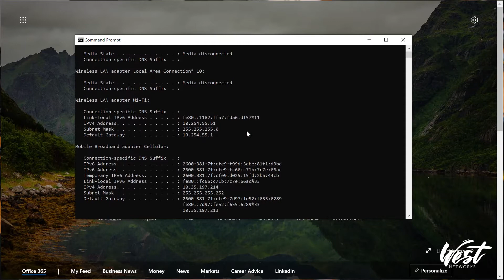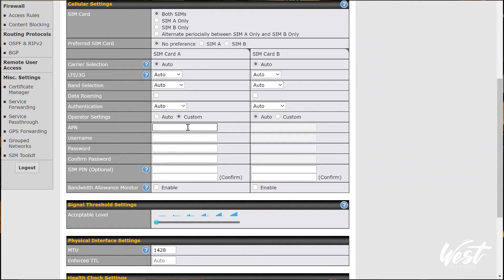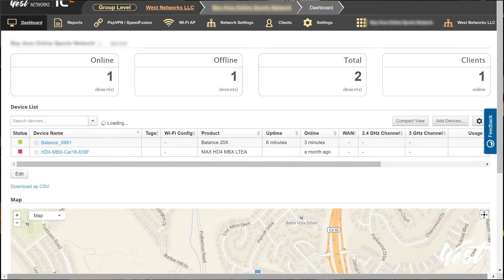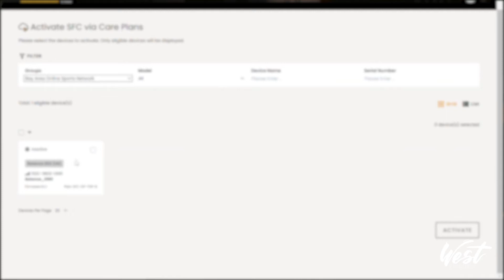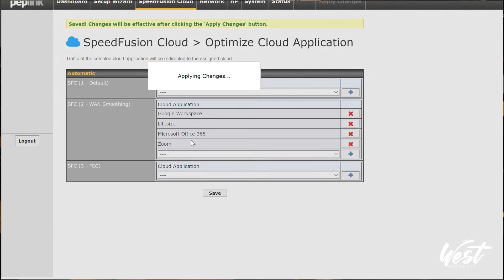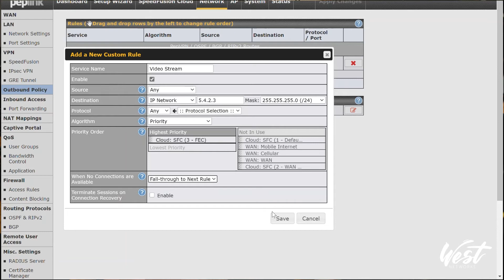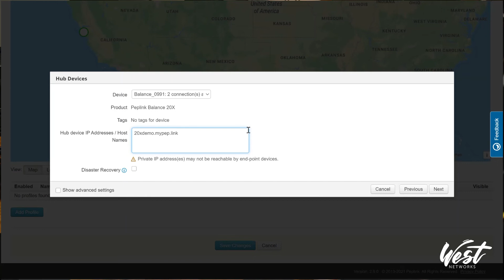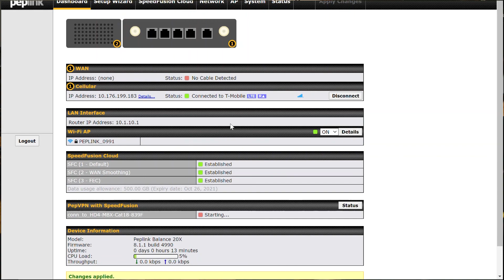Tutorial - Setting up a Balance20X!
Peplink University: Setup a Balance 20X
Peter from West Networks shows you how to set up a Balance20X!